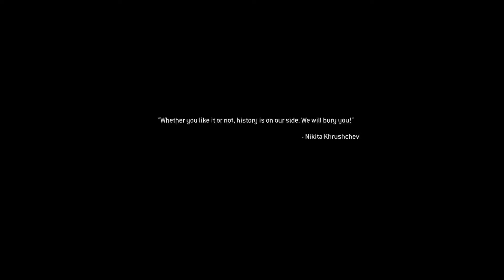CLAPPING TERRORISTS WITH SASQUATCH IN CHERNOBYL (mw1 ep. 4)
All music used in this video is not owned by me
Sitcom laugh track
Mw 2019 main theme by Sarah Schachner
Cod 4 soundtrack - All Ghillied Up